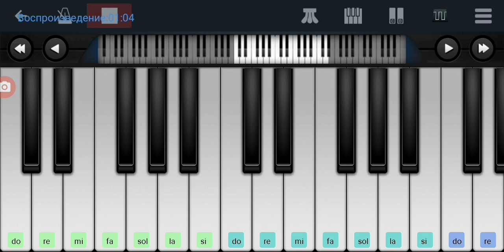,,Волшебник - недоучка" Алла Пугачева Perfect piano tutorial на пианино одним пальцем